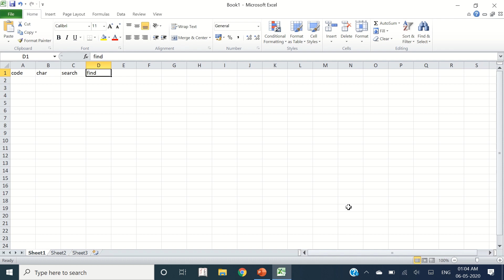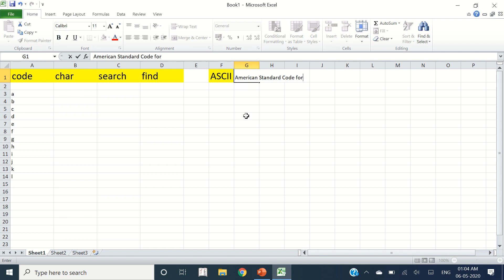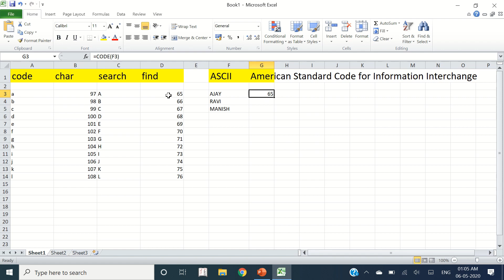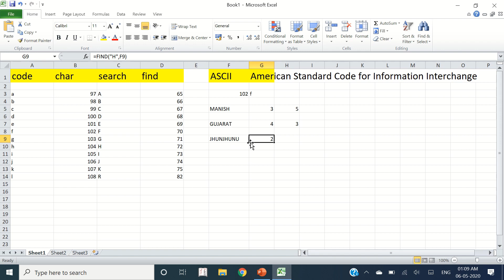005 - MS-Excel - Code, Char, Find & Search Formulas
Text Formulas
CODE, CHAR, FIND, SEARCH FORMULAS